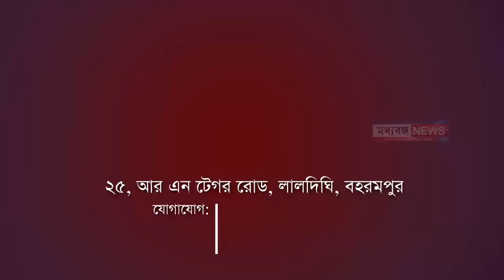Lok Sabha Vote: Krishnanagr-রে পথে প্রচারে CPI (M) প্রার্থী এস এম সাদি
CPI(M) candidate SM Sadi campaigning in Krishnanagar North Assembly constituency throughout the day. CPI(M) candidate campaigning in various areas including Bhimpur of Krishnanagar North Assembly, Naikura of Asannagar. Apart from campaigning, the leftist candidate also spoke to the people of the area. On this day, CPM and Congress leaders and workers also participated in the campaign of the candidate.

Madhyabanga News